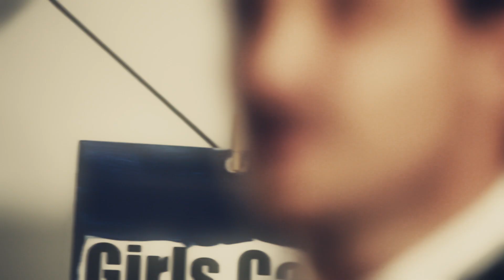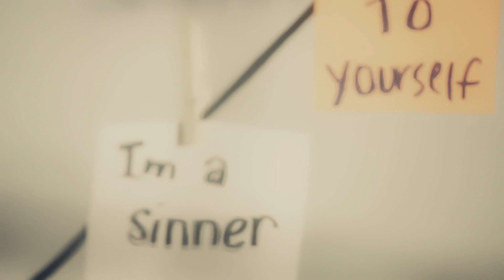Ty Herndon - Lies I Told Myself - Official Music Video